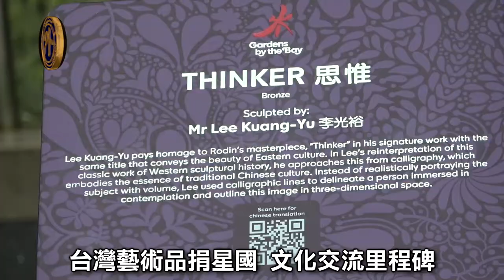台藝術家作品 留贈新加坡濱海灣花園